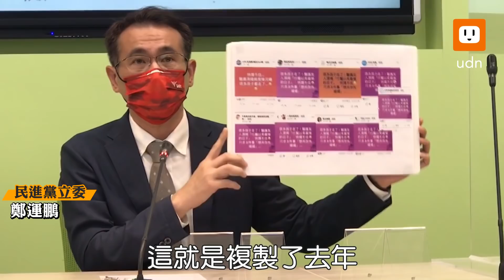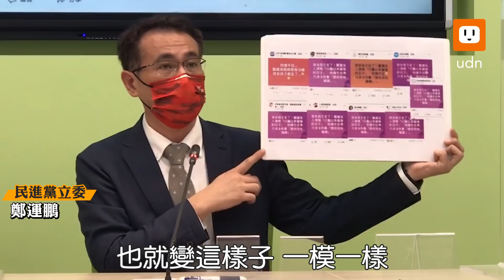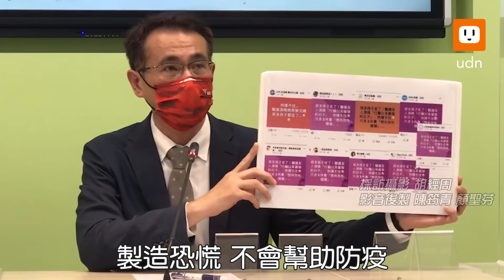藍委自首挺郭彥均 鄭運鵬：製造恐慌不會幫助防疫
針對藝人郭彥均發布「很多孩子走了」相關貼文，行政院長蘇貞昌指不實消息要究責查辦，多位國民黨立委與市議員參選人以到警察局「自首」的方式力挺郭彥均。民進黨立委鄭運鵬今天舉行記者會表示，製造恐慌不會幫助防疫，他也感到非常遺憾，在這兩年多來，國民黨從疫苗到快篩，都沒有提供政府正面的協助，只有持續製造社會的恐慌。

鄭運鵬也以自己發文小孩染腸病毒併發腦炎為例，指出他的發言內容，也被做成這樣的內容農場，把他的小孩腸病毒去掉，變成是新冠肺炎確診併發腦炎，同一群人同一個模式，這樣的製造恐慌的造謠行為，政府當然有需要去制止。